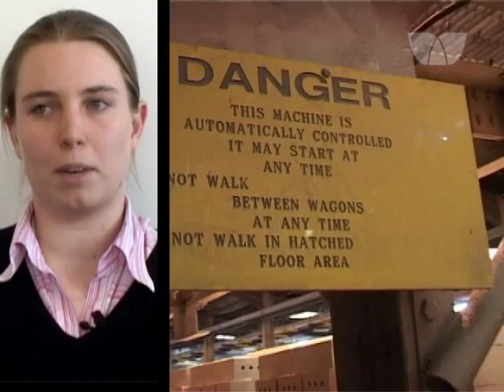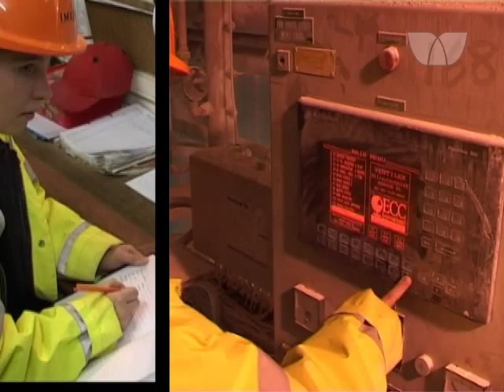Energy Engineer as a Career